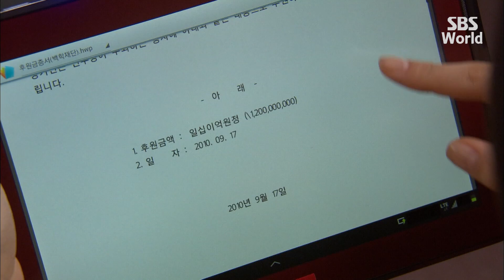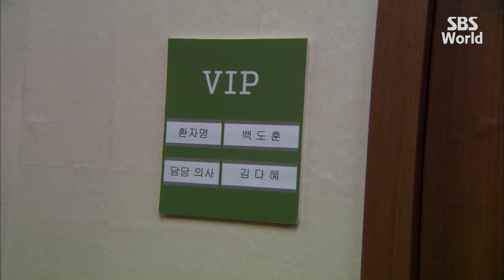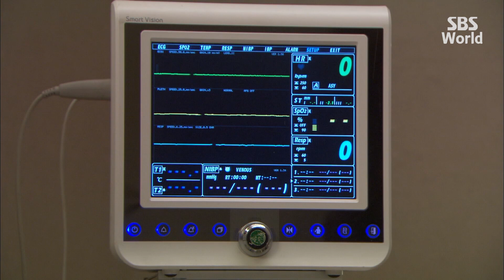[CC/FULL] King of Ambition EP18 (2/3) | 야왕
Story about a young woman(Soo Ae) who becomes consumed by greed and ambition, and, the man(Kwon Sang-woo) who once loved her who's now determined to stop her and make her pay for her past sins.